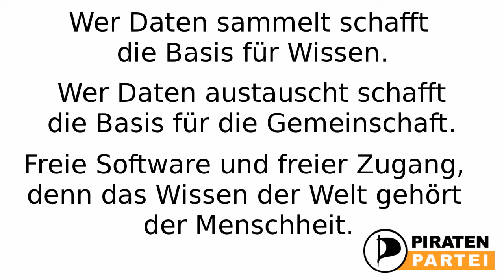Laura vom Kegelklub im Interview auf dem Bundesparteitag 2012 in Neumünster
Laura Sophie Dornheim vom Kegelklub erzählt im Interview von der Arbeit des Kegelklubs und über Gleichberechtigung sowie Frauenpolitik bei den Piraten.